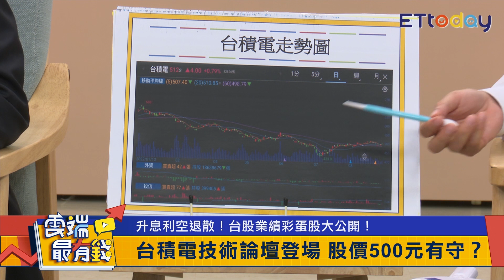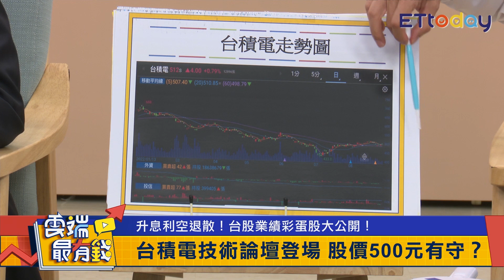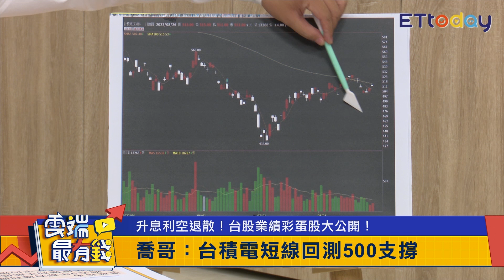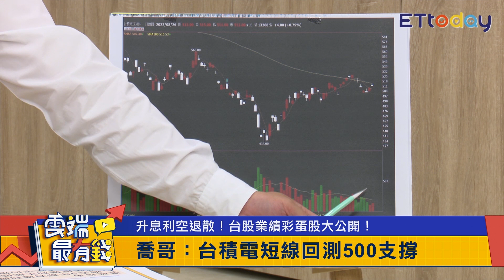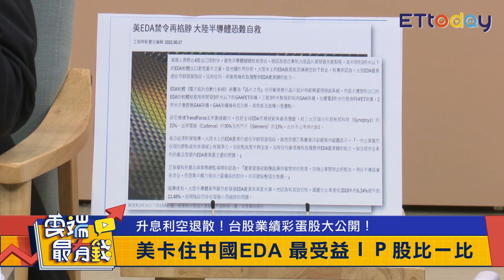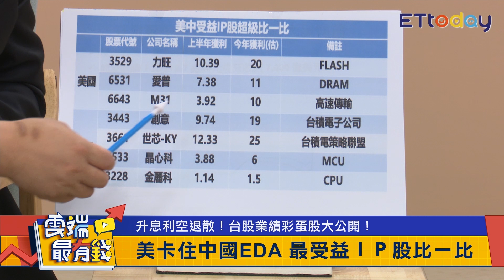沒基本面問題 台積電怎操作？ 半導體兩樣情 IP股受益獨秀！｜雲端最有錢EP256精華